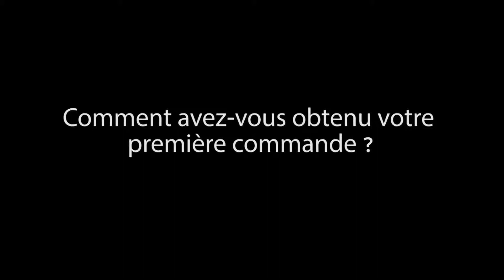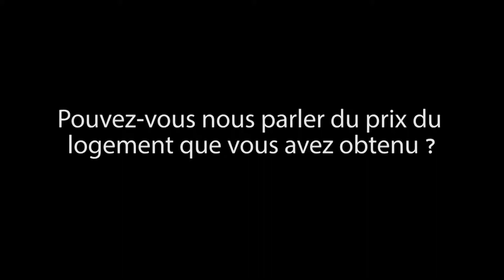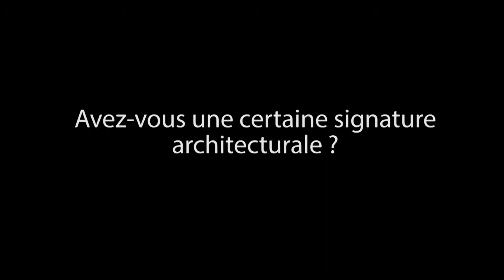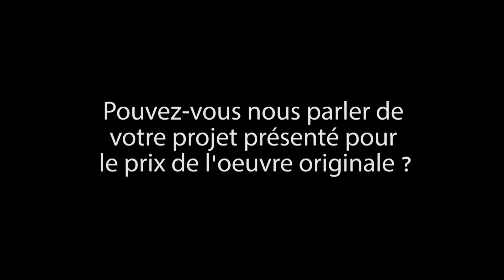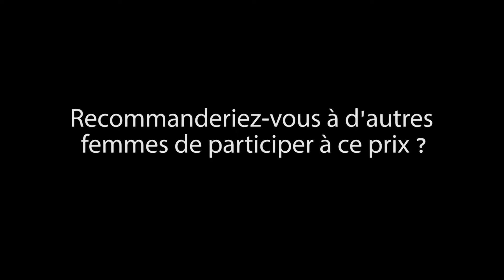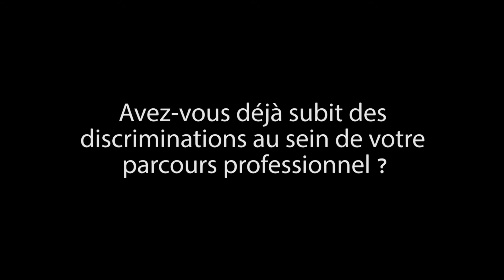Tania Concko - Prix de l'oeuvre originale 2016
Interview de Tania Concko, lauréate du prix des femmes architectes 2016, catégorie œuvre originale.

Sujets débattus :

Comment avez-vous obtenu votre première commande ?
Pouvez-vous nous parler de votre expérience avec Rem Koolhaas ?
Pouvez-vous nous parler du prix du logement de l’académie d'Architecture 2016, que vous avez obtenu ?
Comment avez-vous obtenu des commandes  en France ?
Avez-vous une écriture architecturale spécifique ?
Pouvez-vous nous parler de votre projet présenté pour le prix de l’œuvre originale - le quartier de Bègles de Bordeaux ?
Pourquoi avez-vous candidaté au Prix des Femmes Architectes ? Pensez-vous qu’il est utile ?
Recommanderiez-vous à d’autres femmes de participer à ce prix ?
Avez-vous déjà subi des discriminations au sein de votre parcours professionnel ?
Quels conseils donneriez-vous aux jeunes femmes souhaitant se lancer dans la profession ?